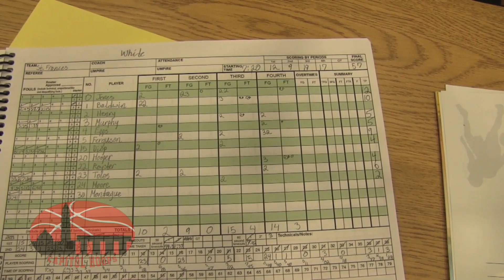Terrance Williams 22 Leads Gonzaga Over St Frances at Charm City Challenge 12/2/2017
Terrance Williams scored 22 points and Chuck Harris added 15 as Gonzaga rolled over St Frances in the night cap of the Charm City Challenge at UMBC.  Rajeir Jones led St Frances with 12.